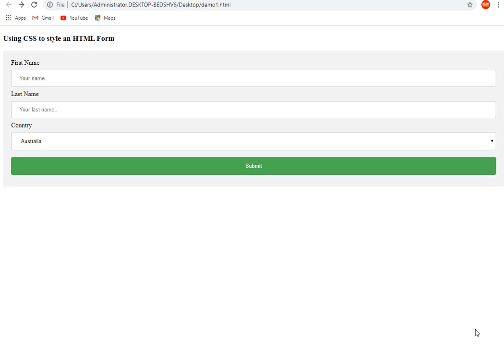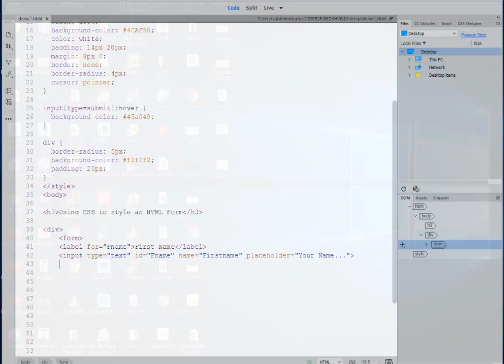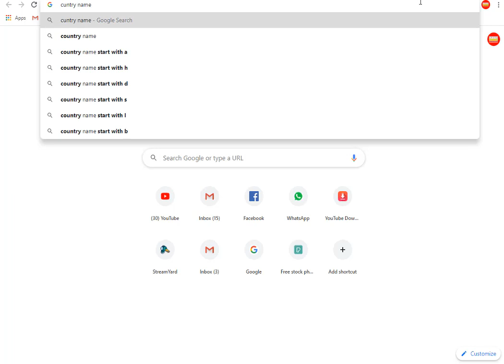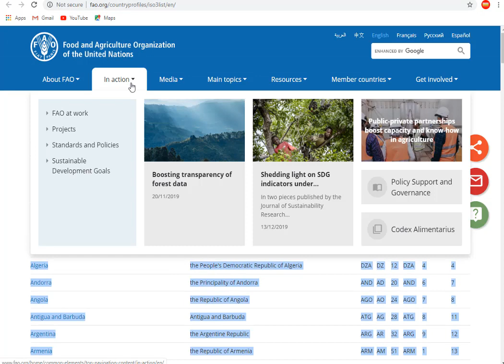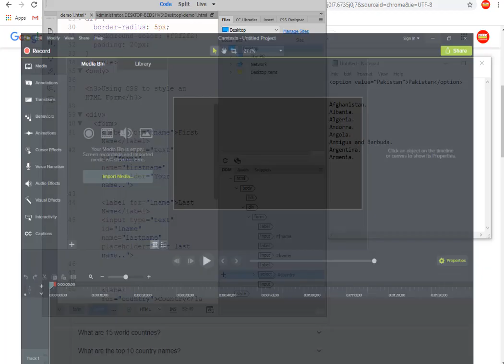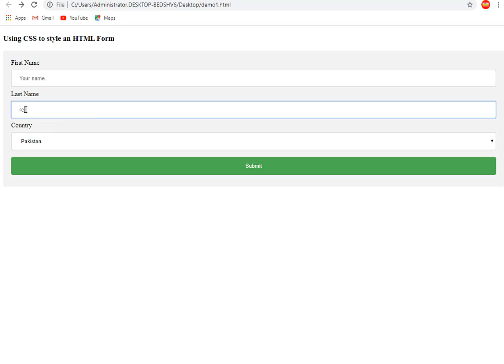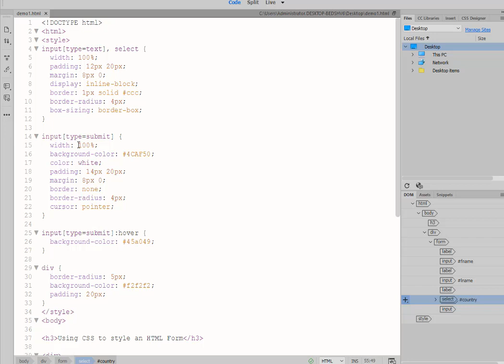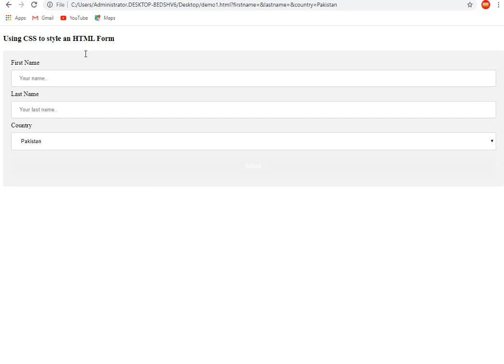Miss Asiya 11-1 MWF Topic:Using CSS to style an HTML Form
Arena IIC Online Class 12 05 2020